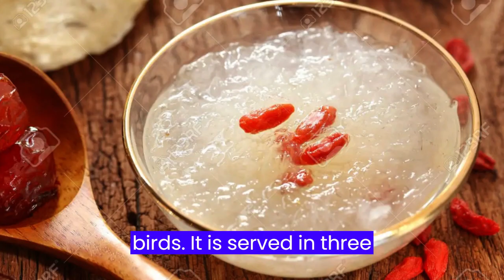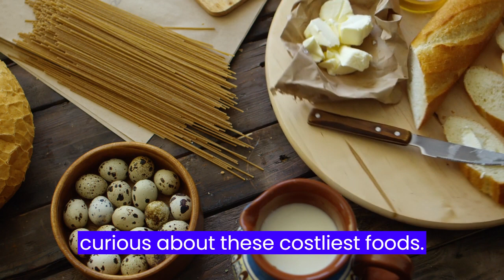The Top 10 Most Expensive Foods in the World: A Culinary Journey of Extravagance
From rare delicacies to luxury ingredients, the world of haute cuisine offers a glimpse into the extravagant lifestyle of the rich and famous. In this article, we'll explore the top 10 most expensive foods in the world, ranging from rare caviar to decadent truffles. Discover the unique flavors and textures of these indulgent dishes, and learn what makes them so special. Join us on a culinary journey of extravagance and opulence, as we explore the world's most luxurious and exclusive food items. Whether you're a foodie or simply curious about the lifestyles of the rich and famous, this article is sure to whet your appetite for the finer things in life.